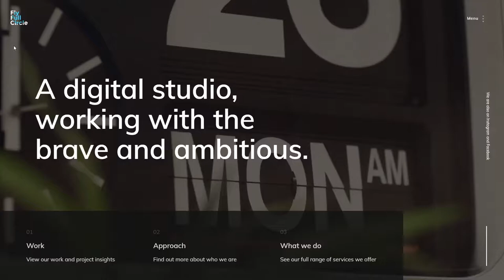Fly Full Circle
Fly Full Circle By Fly Full Circle From United Kingdom
A digital studio, working with the brave and ambitious.